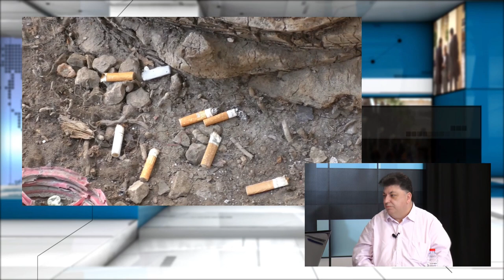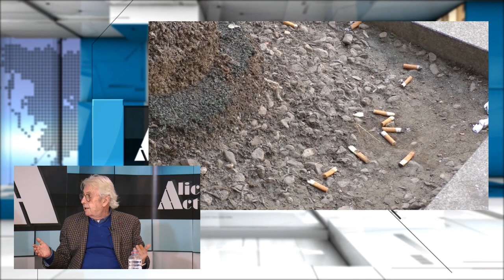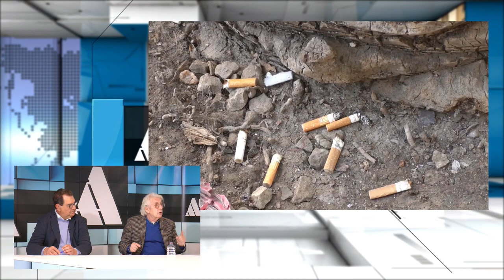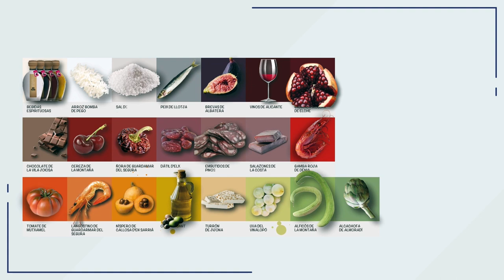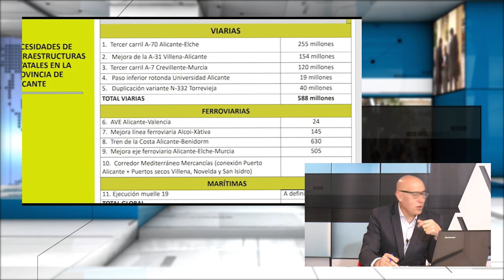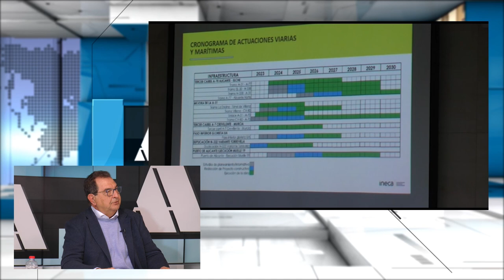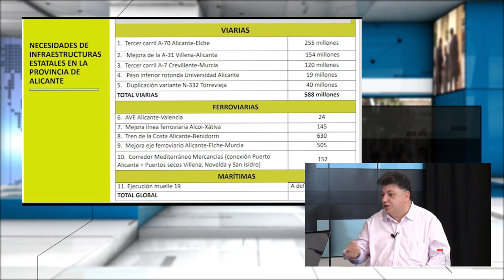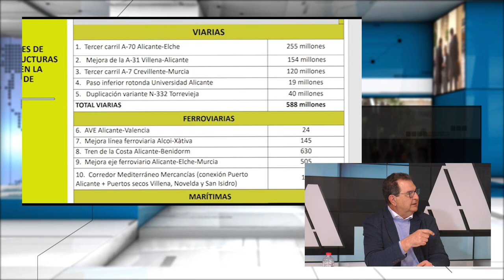Alicante Actualidad | 9 Febrero 2023